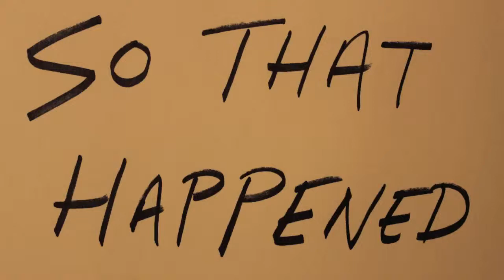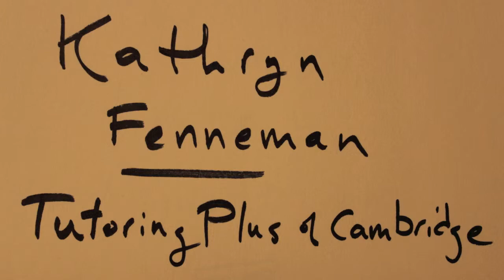So That Happened: January guests!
On ImprovBoston's own talk show, host Sam Ike interviews:

Marc McGovern (Cambridge City Council)
Joshua Eaton (Spare Change News)
Kathryn Fenneman (Tutoring Plus of Cambridge)
& Keytar Bear!

with Kaitlin Buckley, Anthony Scibelli and James Lindsay
Produced by Luke Bruneaux